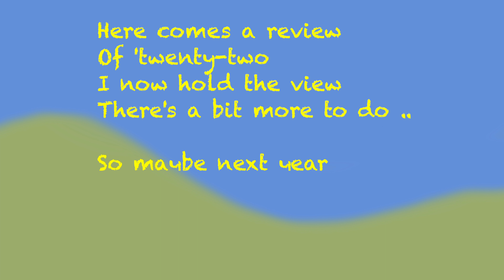My 2022 Review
A review of my 2022 YT videos reminds me of the year's enjoyment ... and of all the 'Maybe next year' ideas still to achieve in '23!